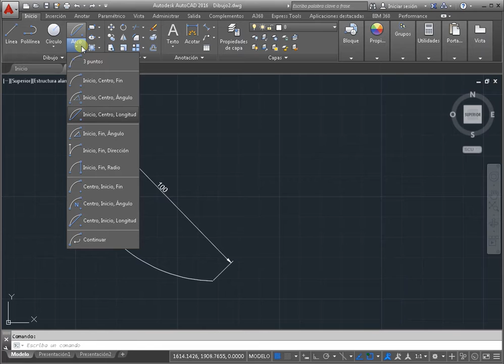Arco en autocad